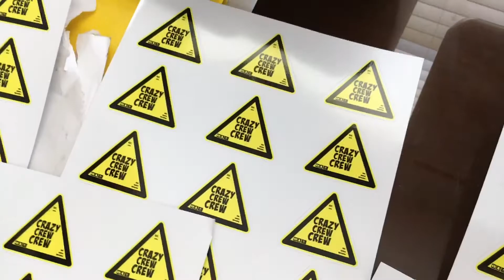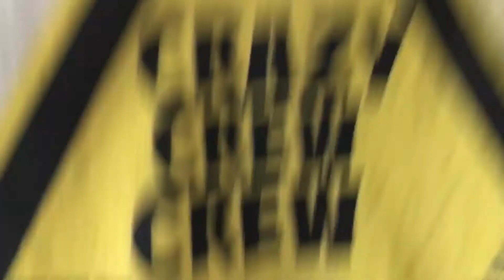UNBOXING!! SHIRTS&STICKERS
FIND THE CREW